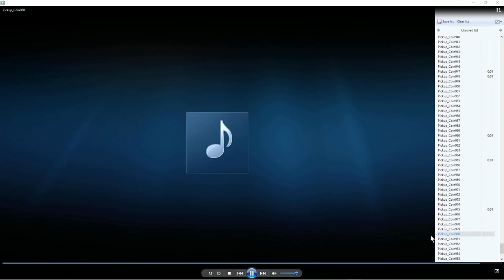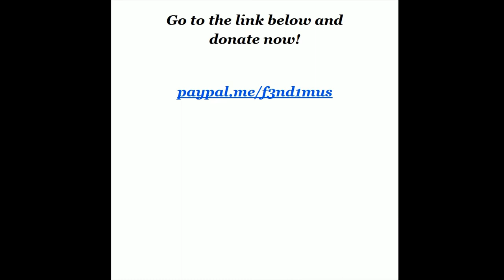Sound Pack 3- 1000 Pickup / Coin Sound Effects For Games WITH DOWNLOAD LINK IN DESCRIPTION. FREE!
Sound Pack 3 Contains 1000 Pickup / Coin Sound Effect Files For Video games or any other use you have in mind.

ALL OF SOUND PACK 3 IS NO COPYRIGHT / NO ROYALTIES / FREE TO USE FOR COMMERCIAL OR ANY OTHER REASON.

DOWNLOAD SOUND PACK 3: ** Free to use for any purpose ***

CHECK OUT THE NEW F3ND1MUS SUBREDDIT!

A big THANK YOU TO THE WONDERFUL PEOPLE OF BFXR!